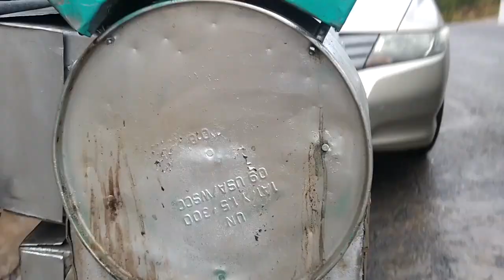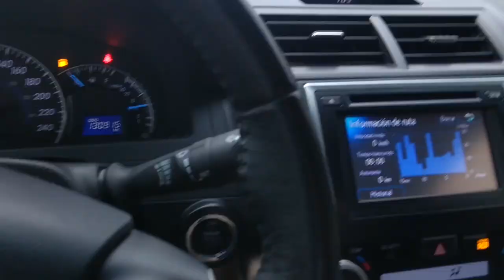En busca del Señor Camotero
Muy bueno el camote del señor camotero